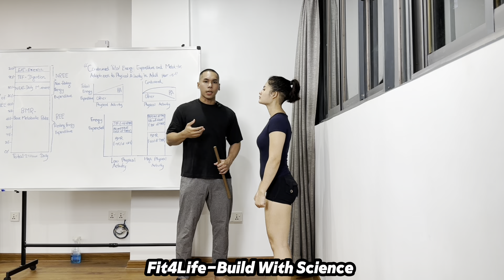လုံးဝန်းသော တင်ပါး 🍑 အလှအတွက် RDL ကစားနည်း